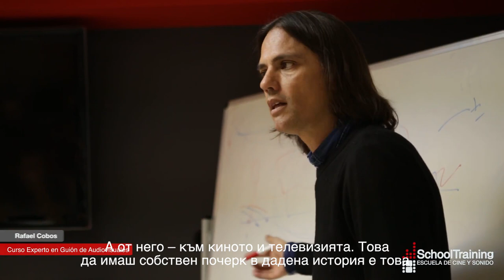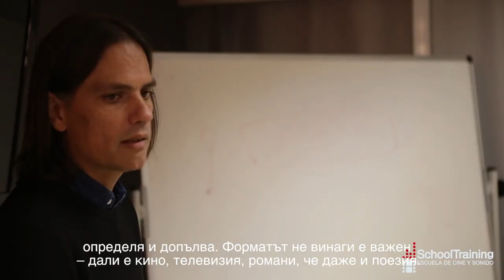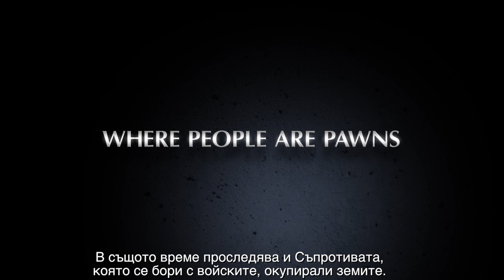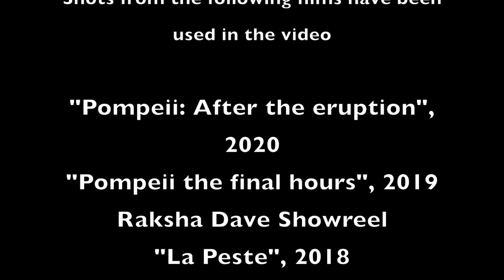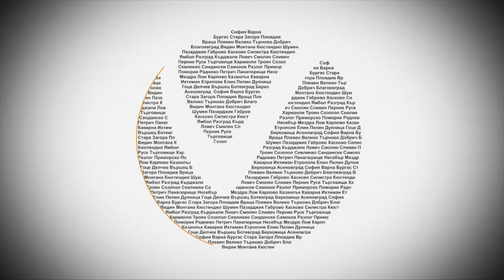CINEMA CONFIDENTIAL/BEHIND THE SCENES/PERIOD DRAMA SHOWS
The documentary series goes behind the scenes of successful period drama shows and speaks to some of its stars and creators on how they have managed to their viewers back in time. We talk to archeologist Raksha Dave about series on Pompeii on Viasat History, we chat one of the talented creator of "The Plague" Rafael Cobos, we go on set of "Harlots" with Liv Tyler and Alfie Allen and actors Tom Wlaschiha and Vincent Kartheiser tells us about "Das Boot".

Created by: Stanislava Ivy
Cinematography: Diliana Florentin